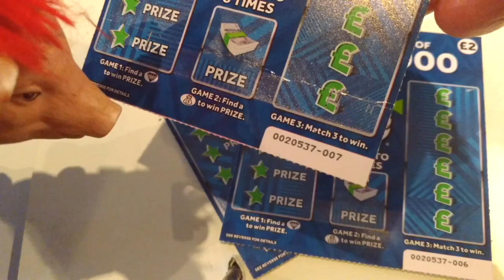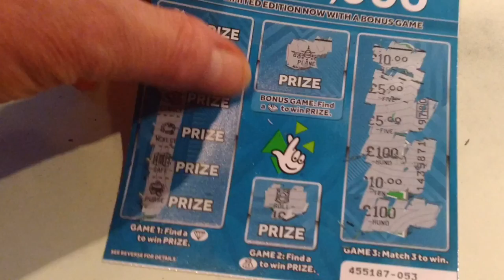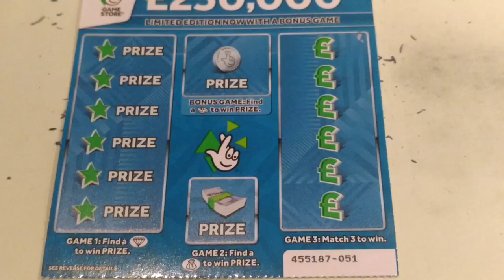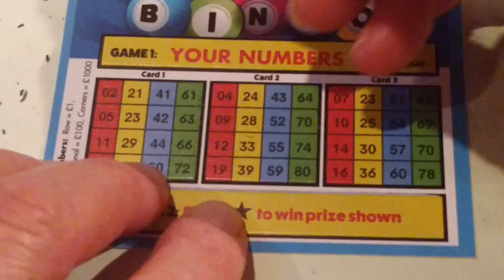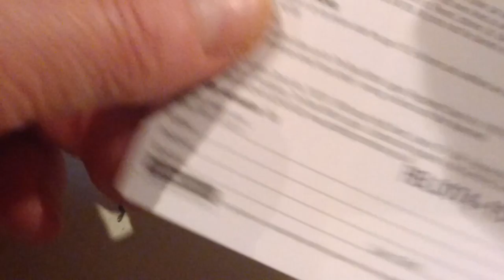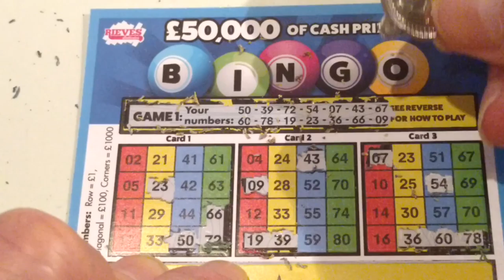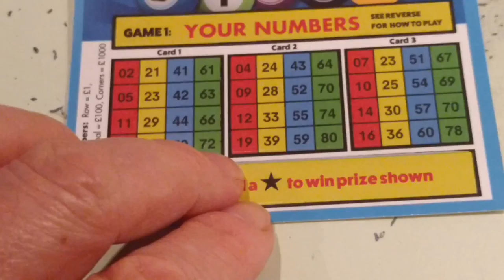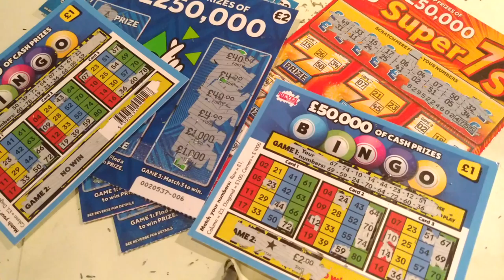£250,000 Dark Blue Vs Light Blue Scratchcard .Different(Poundland) BINGO Card & SUPER 7s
Battle of the £250,000 New Dark Blue Vs The Light Blue with Bonus Game. A Different BINGO scratchcard From Pound Land..and SUPER 7's